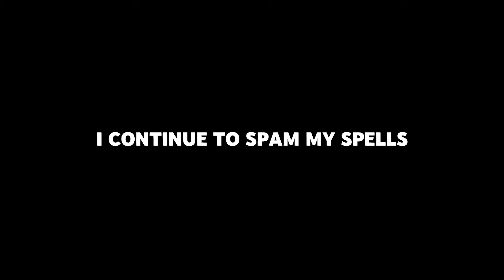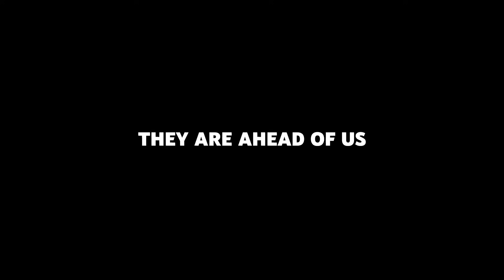why Gyrocopter is Broken without items - Dota 2 7.35b